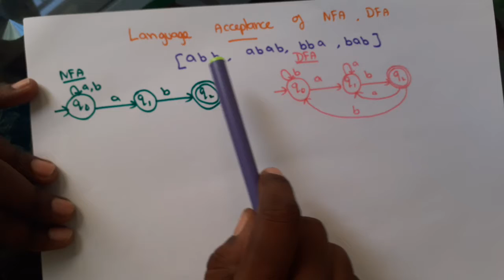TOC Part 6 - Language Acceptance of NFA and DFA in Tamil